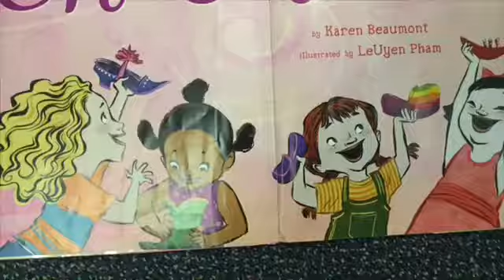Shoe la la